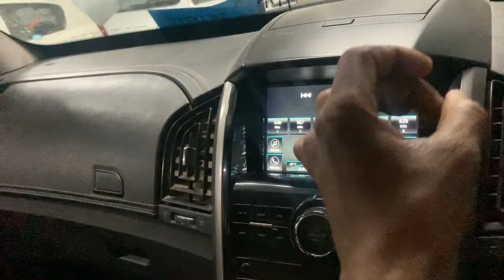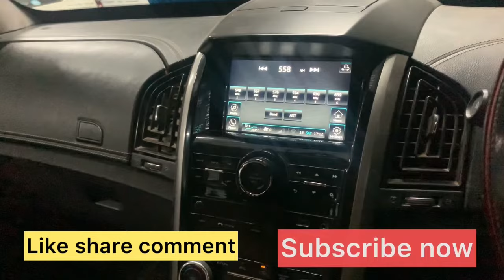how to reset service due in Mahindra XUV 500 w11/Mahindra XUV engine Service problem ￼￼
how to reset service due in Mahindra XUV 500 w11

how to reset service due in xuv500
how to remove service due in xuv500
how to reset service light on mahindra xuv500
xuv 500 service light reset

how to reset service due in xuv 500
Mahindra XUV engine Service problem